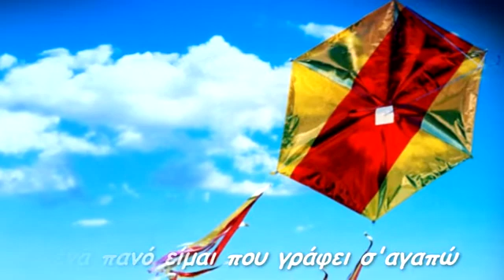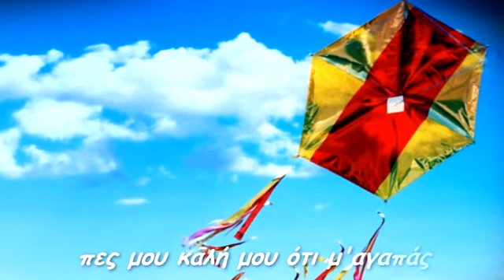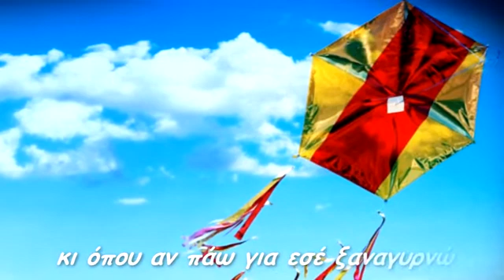Εγώ γεννήθηκα εσένα ν'αγαπώ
κλέβω εικόνες απ'τα όνειρά σου
και φτιάχνω κήπους μαγικούς
γράφω στίχους με τ'όνομά σου
στους στέλνω με χαρταετούς
ένα πανό είμαι που γράφει σ'αγαπώ
να με θωρείς όταν κοιτάς στον ουρανό
να σε θωρώ κι εγώ από ψηλά
σινιάλο να σου κάνω, να λέω ένα γειά
πες μου καλή μου ότι μ'αγαπάς
κι εγώ θα γράφω μαγικά τραγούδια
ότι κοιτάς και ότι ακουμπάς
να γίνονται μυρωδιαστά λουλούδια
το λιόγερμα με βρίσκει στο μουράγιο
σχεδίες να φτιάνω, να σαλπάρω μοναχός
κι όπου αν πάω για εσέ ξαναγυρνώ
Γιώργος Λιθοξόος
Παραγωγή Αύγουστος 2018